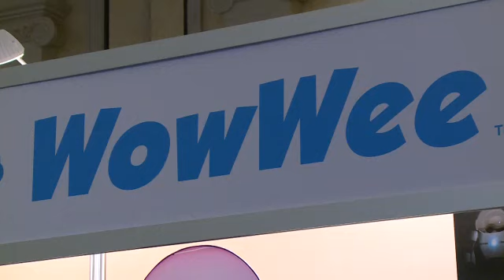Crianças ensinam robôs na CES